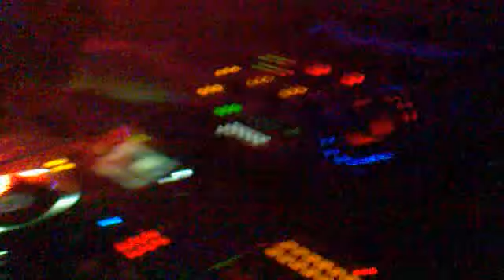DANNY INTRO LIVE IN BOLTON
[collision] held their 3rd event in Bolton.
This time doing a charity event to support the 'British Heart Foundation'
The evening as a whole was incredible, so much time and love put into organising the event everyone there seemed to really enjoy it and get involved, meaning they raised £507.77